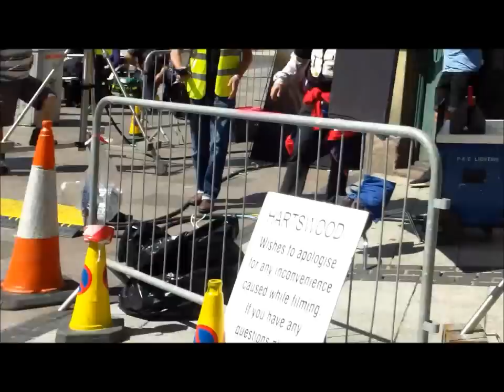Setlock Vlog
So we went on a majestic quest to find Sherlock, being successful, these are our results. Oh and yes, I'm fully aware that I say 'yeah' a lot in this but it doesn't matter. I hope you enjoyed the video, hopefully more will be coming soon-ish..
P.s there are lots of pictures that we took on tumblr so be sure to look at them because they're freaking cool.